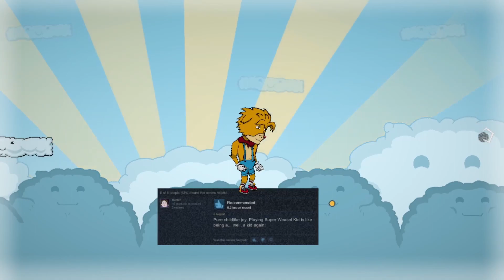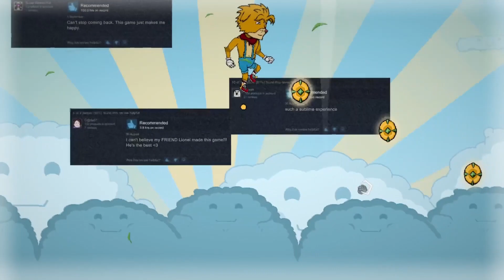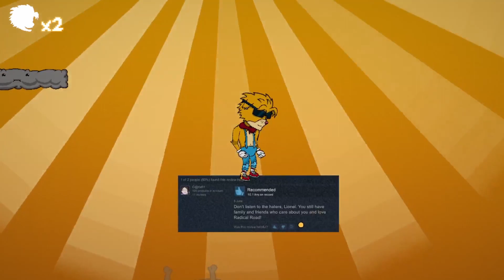If Crash Bandicoot & Sonic Had a Baby... || The Hex Ep. 1 || deValiante Plays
It's a game about other games wanting to murder each other. It's going to be great!

Podcasting:
I’m a guest star on Today’s Lucky Winner: